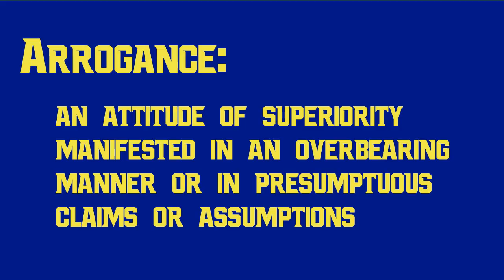Michigan State vs michigan - The Dantonio Curse (2012)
Michigan State looks to make Paul Bunyan a redshirt senior next week in Ann Arbor.